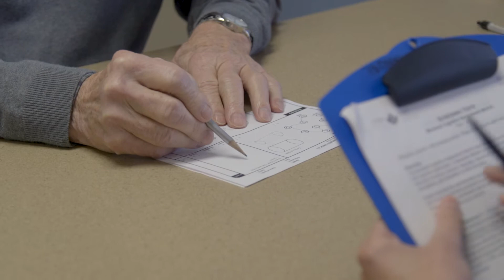Dr. Joseph Gilbert Research Contribution of the Year Award: Dr. Manuel Montero-Odasso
Dr. Joseph Gilbert was the Chief Administration Officer of Lawson from 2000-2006. The Dr. Joseph Gilbert Research Contribution of the Year Award was established in 2006 upon his retirement to recognize his work as a physician, academic, researcher, and executive. The recipient of the award will be a scientist who has had a recent publication that describes a significant contribution to research. The award recipient will receive a prize of $6000, and his/her name engraved on a plaque displayed within Lawson.
2018 Recipient: Dr. Manuel Montero-Odasso